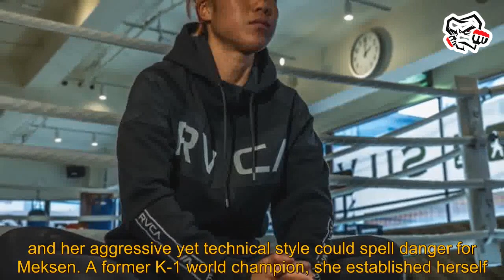MMA News Latest: Kana Morimoto, Anissa Meksen to lock horns at ONE Friday Fights 92 on December 20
MMA News Latest: Kana Morimoto, Anissa Meksen to lock horns at ONE Friday Fights 92 on December 20. mma news latest Kana Morimoto will open her ONE Championship account alongside multi-time world champion Anissa Meksen at ONE Friday Fights 92. The pair lock horns in an atomweight kickboxing tilt live from the iconic Lumpinee Stadium in Bangkok, Thail mma news latest